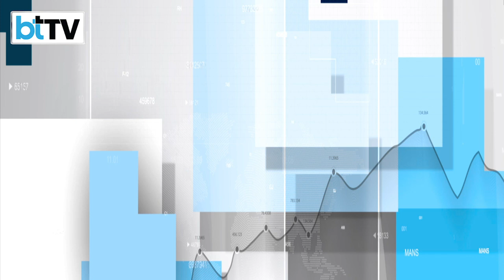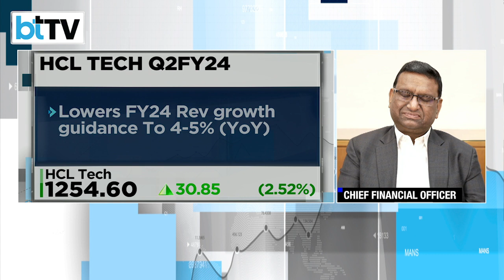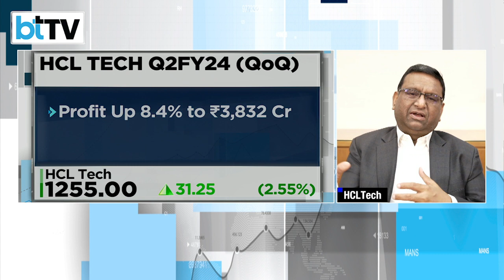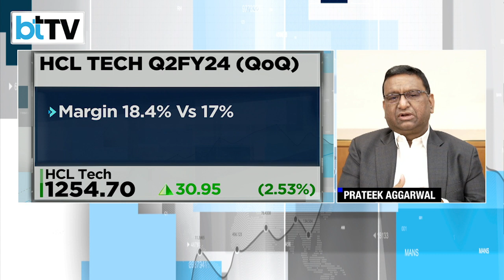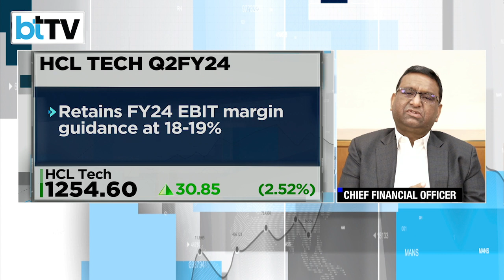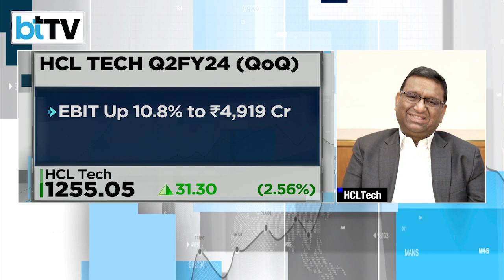HCLTech Q2FY24 Net Profit Up 10% At Rs 3,832 Crore, Revenue Up 8%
HCLTech reported a rise of 9.8% in consolidated net profit at Rs 3,832 crore, as against Rs 3,489 crore in the corresponding period last year. Revenue from operations stood at Rs 26,672 crore, rising  8.04 per cent, as against ₹24,686 crore in the year-ago period.